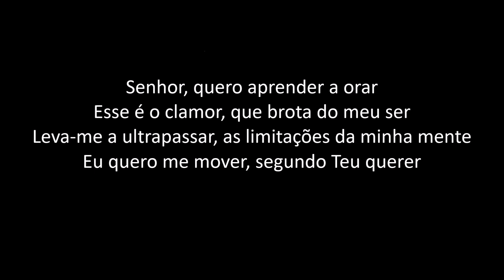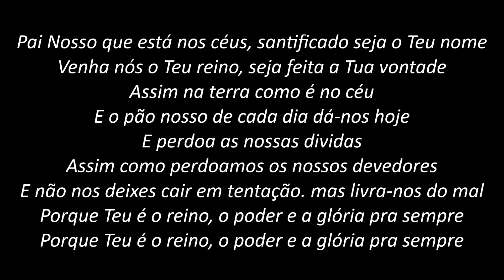Quero Aprender a Orar - Eyshila (PLAYBACK com LETRA)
INSTAGRAN
SOM DE ADORADORES
Caio 30
Som de Adoradores - Volume 16
Sonido de Adoracion #07
CAIO PIASSE
beacons.ai/caioapiasse